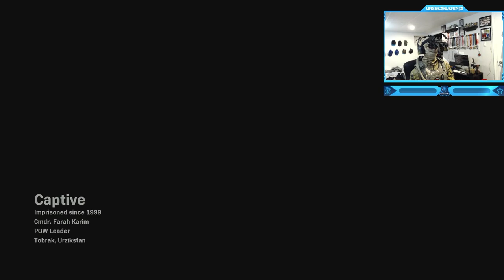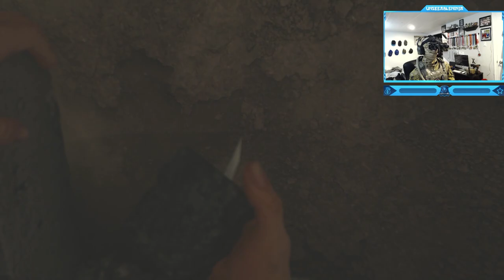Call of Duty: Modern Warfare - Campaign Realism - Mission #11 - Captive (Prison Escape)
Call of Duty: Modern Warfare - Campaign Realism Walkthrough Gameplay - Mission #11 - Captive (Prison Escape)
"Captive" is the eleventh campaign level in Call of Duty: Modern Warfare.
Call of Duty: Modern Warfare is a 2019 first-person shooter game developed by Infinity Ward and published by Activision. Serving as the sixteenth overall installment in the Call of Duty series, as well as a reboot of the Modern Warfare sub-series. The game takes place in a realistic and modern setting. The campaign follows a CIA officer and British SAS forces as they team up with rebels from the fictional country of Urzikstan, combating together against Russian Armed Forces who have invaded the country and the terrorist group Al-Qatala. The game's Special Ops mode features cooperative play missions that follow on from the campaign. It has been reworked for gameplay to be more tactical and introduces new features, such as a Realism mode that removes the HUD as well as a form of the Ground War mode that now supports 64 players. A post-launch update introduces a free-to-play battle royale mode, Warzone, which was also marketed as a standalone title. Multiplayer also supports shared screen multiplayer. This mode includes bots, custom maps, custom game-modes and other creative game-interfering actions. Modern Warfare's single-player campaign focuses on realism and features tactically-based moral choices whereupon the player is evaluated and assigned a score at the end of each level; players have to quickly ascertain whether NPCs are a threat or not, such as a civilian woman who is believed to be reaching for a gun, but then simply grabs her baby from a crib. This collateral damage score, referred to as a threat assessment, is based on how many civilians the player injures or kills and ranges from rank A to F. Rewards are introduced to those who score higher. Character dialogue will differ depending on the choices the player makes in the game. Tactical decisions are also included, such as the player using a sniper rifle in a large environment to approach objectives in a non-linear order, and choosing to shoot out lights in favor of using night-vision goggles during breaching and clearing.
Timestamps ⏱
0:00 - Intro
0:21 - Captive
8:15 - Escape the Prison
17:34 - Young Price saves the Day
19:39 - Outro